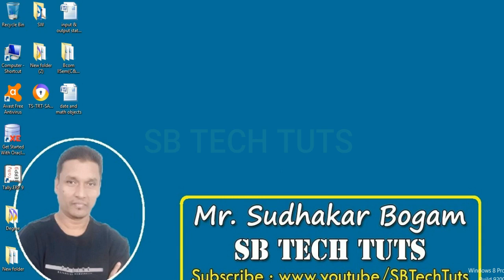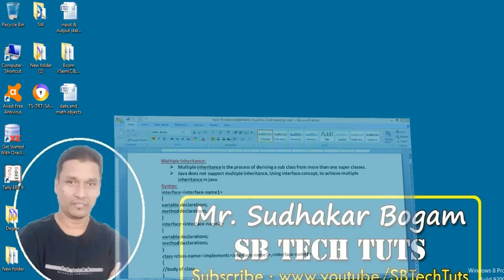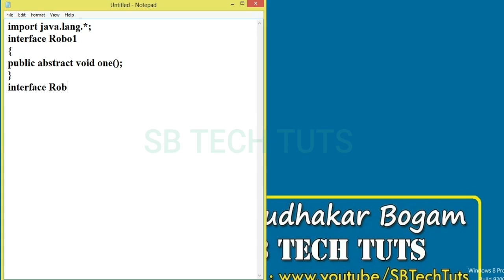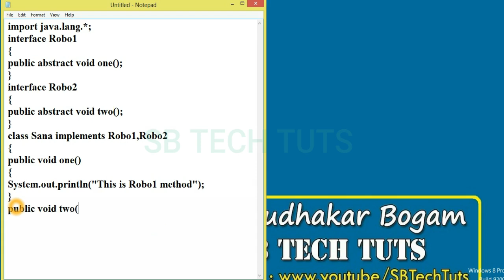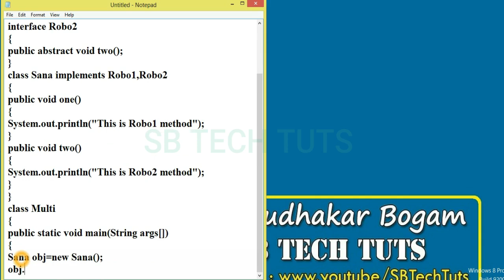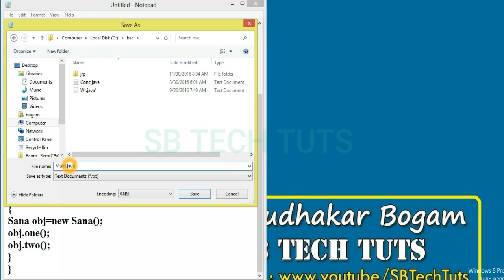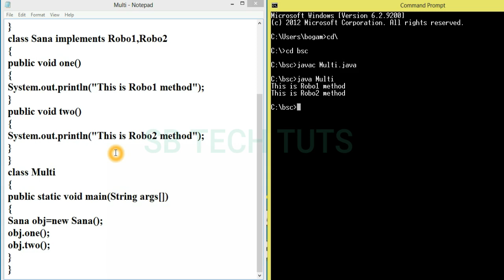Multiple Inheritance with Example Program in Java | Java Programming | in Telugu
Multiple Inheritance:
Multiple inheritance is the process of deriving a sub class from more than one super classes.
Java does not support multiple inheritance, Using interface concept, to achieve multiple inheritance in java.

interface
mutiple inheritance with interface in java
multi-level Inheritance in Java With Program Execution | Inheritance | Java Programming
Multiple Inheritance with Example Program in Java | Inheritance | Java Programming
java programming
java language
java tutorial
inheritance
oops
object oriented
portable
single inheritance
telugu
sudhakar bogam
multiple inheritance
multipath inheritance
example program
interface in java